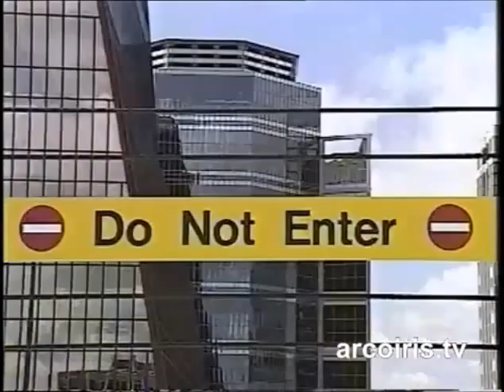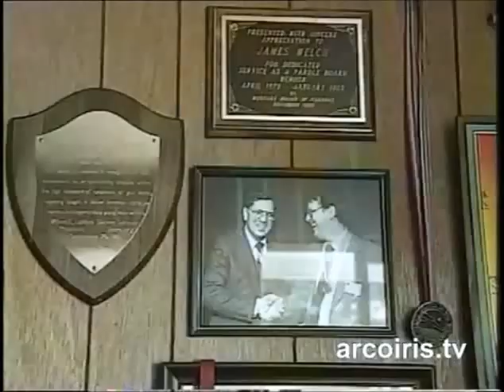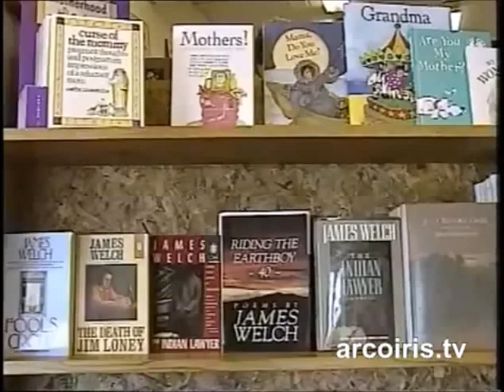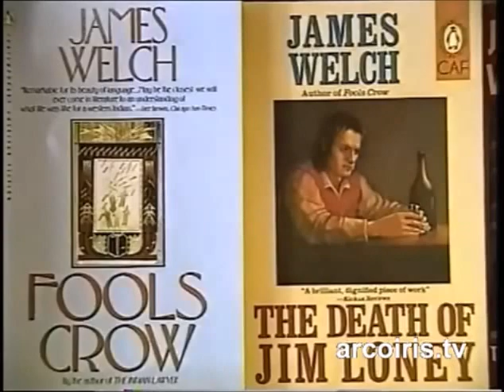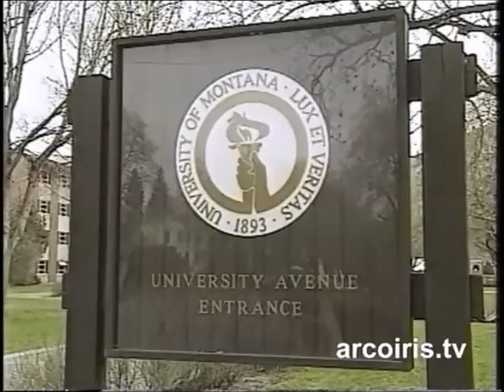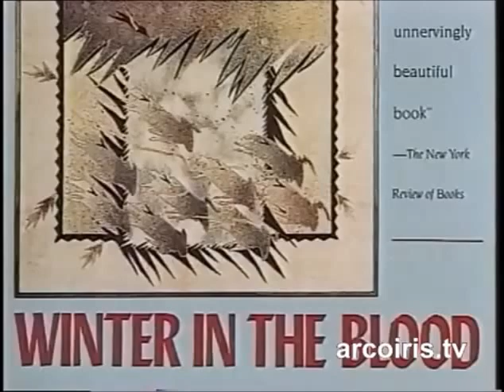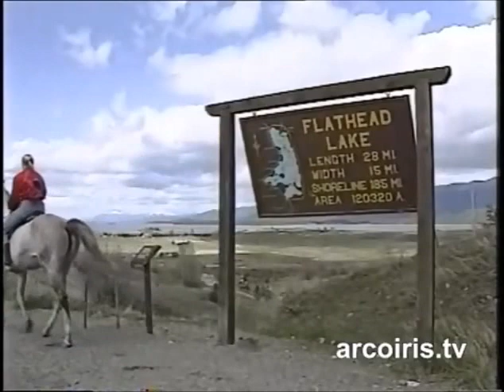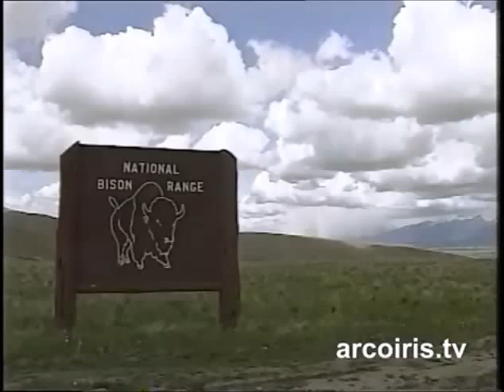James Welch ♥ ♥ ♥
Nativo americano scrittore e poeta Il suo romanzo Fools Crow (1986) ha ricevuto diversi premi letterari nazionali.